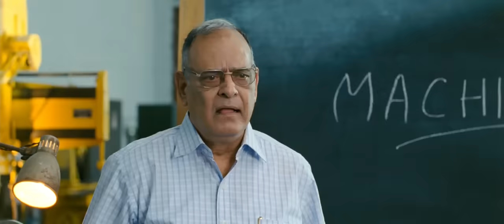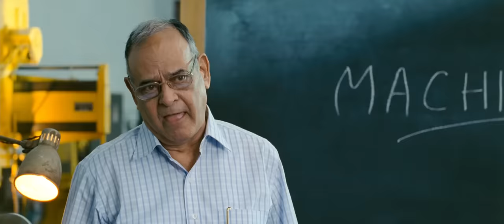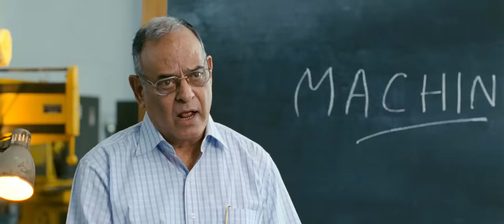3 Aptal 3 idiot Özel Sahne Tanım olarak Makine Nedir?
Basit bir dille Makine Nedir?
İnsanın daha az emek harcamasını sağlayan herhangi bir şeydir, işi kolaylaştıran, ya da zamandan kazandıran herhangi bir şeydir.